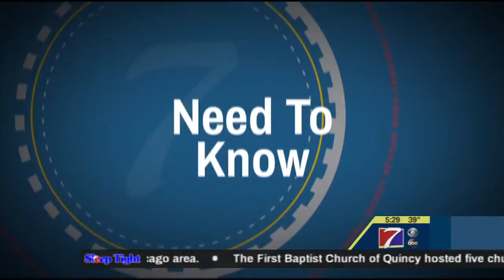7 Things to Know for Today - October 29, 2018 (KHQA)